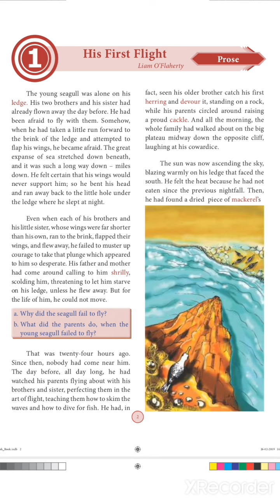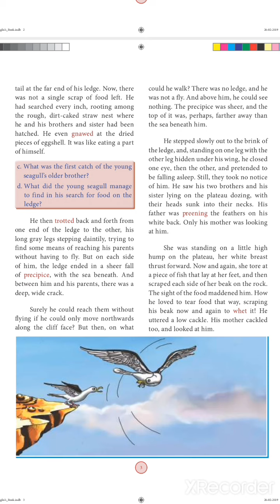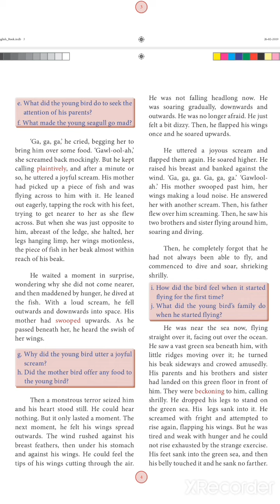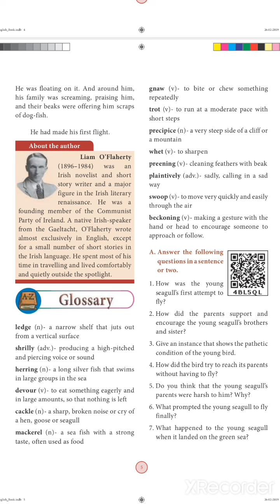His first flight-english summary-10th std prose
His first flight/10th std prose/english summary of his first flight/explanation of his first flight/essay of his first flight